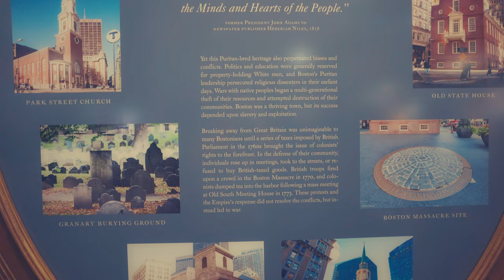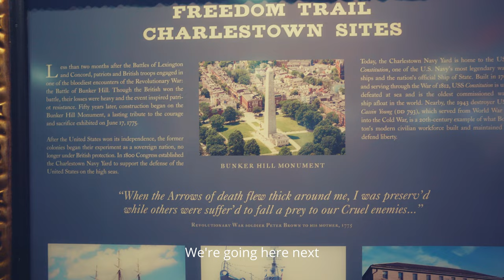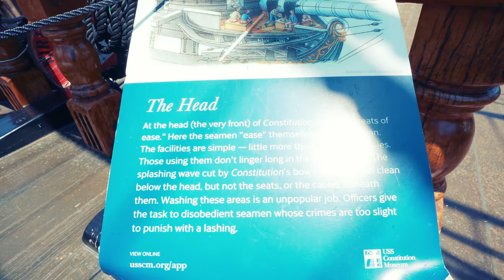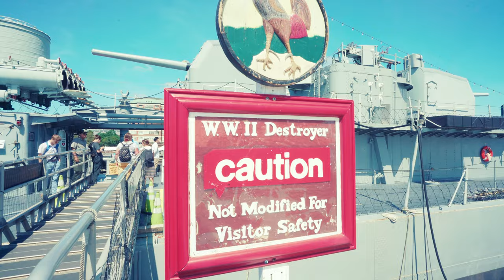Summer 2023 Boston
Harvard
Boston Tea Party ship
Freedom Trail
Boston Common
Quincy Market
Long Wharf
USS Constitution
USS Cassin Young
Mike's Pastry
Boston Public Market